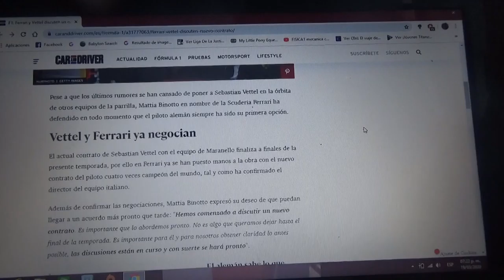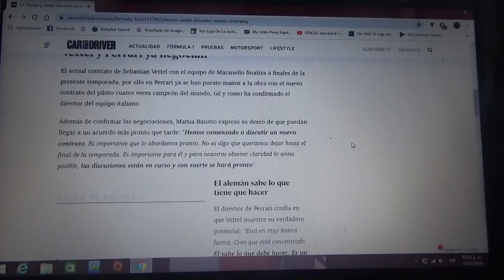La Scuderia Ferrari y Sebastian Vettel ya negocian contrato mas allá de 2020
El jefe del equipo con domicilio en Maranello Mattia Binotto ya tiene conversaciones con el corredor alemán para negociar su continuidad en el conjunto italiano